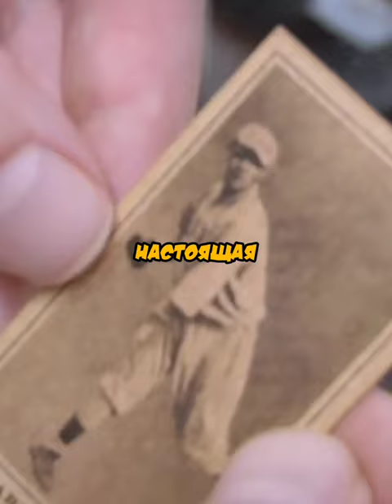Карточка за 65.000$ оказалась подделкой🔥